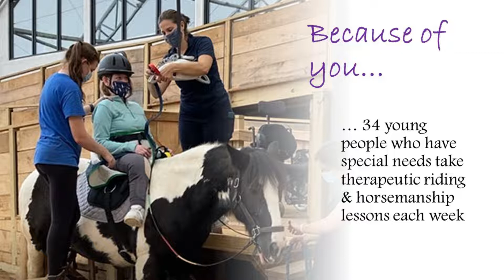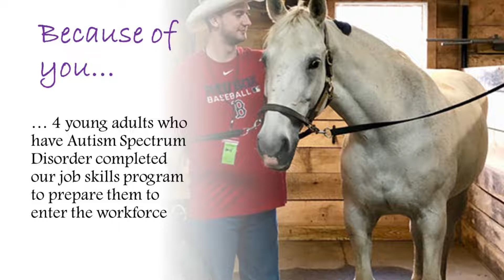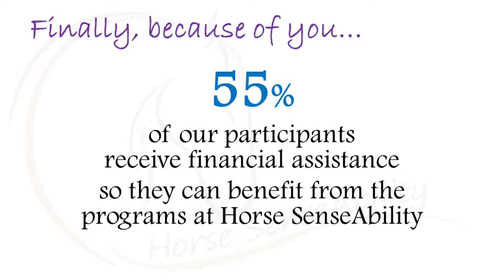Because of You...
A visual profile of Horse SenseAbility's programs for young people with psychological, social and physical special needs